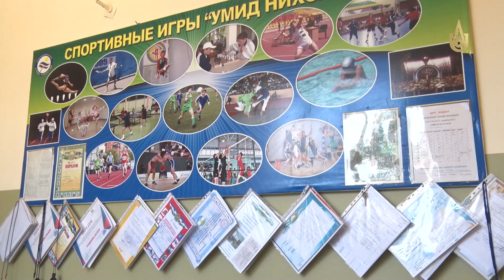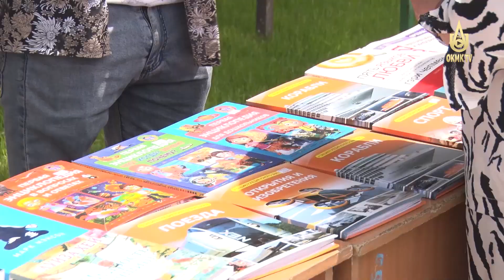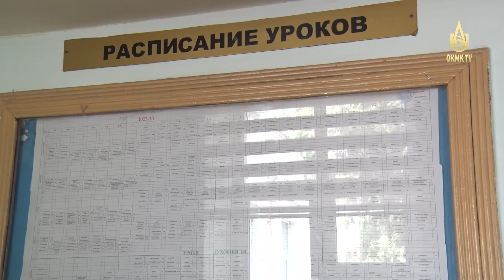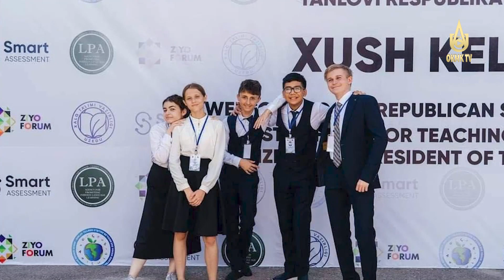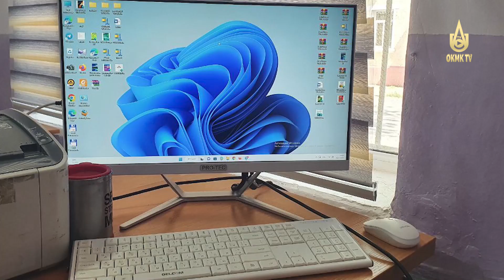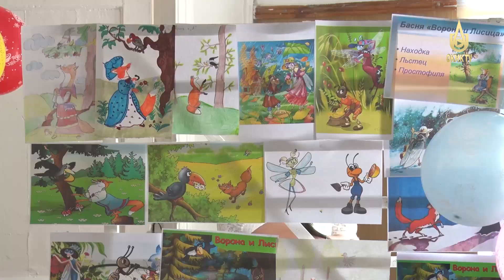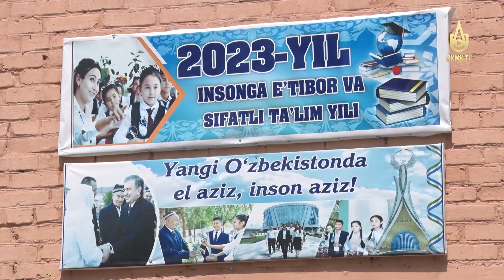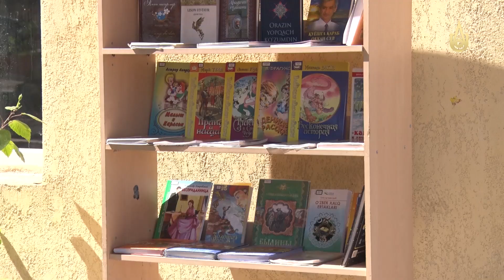“Maktab hayoti” ko'rsatuvining 5-soni.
5-maktabda bir kun.